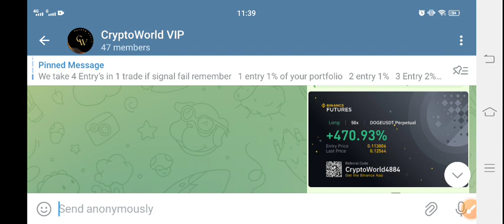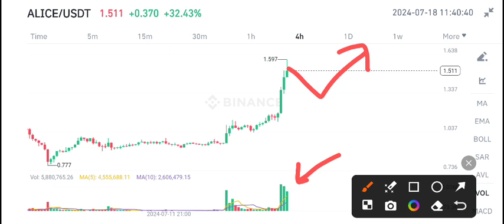Alice coin Price Prediction! My neighbor Alice News Today! Alice crypto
Queries Solved:
1.  today target
2.  price today
3.  price prediction
4.  token today target